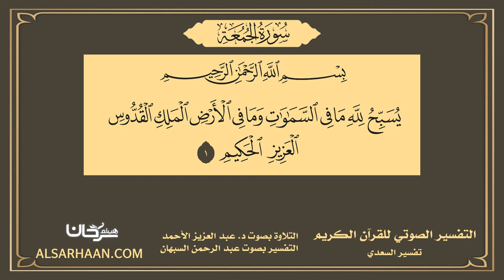62 - التفسير الصوتي للقرآن الكريم سورة الجمعة